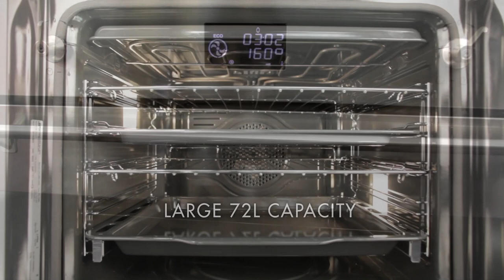Smeg Classic Series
Smeg Appliances - Classic Series